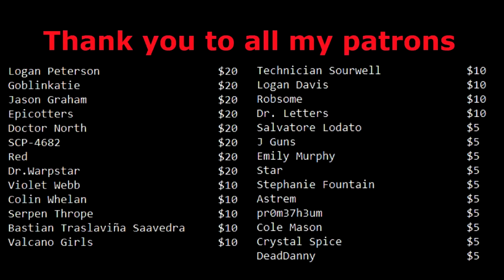SCP Fanart Gallery #7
Man, the artists in this community are amazingly talented.